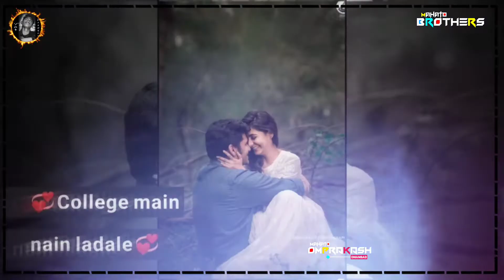New Nagpuri WhatsApp status 💞 Nagpuri WhatsApp status 💞 superhit Nagpuri WhatsApp status 💞 Nagpuri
Hello friends

Welcome to My status channel

Iss channel me aapko daiy er khortha .hindi💕
,nagpuri💕 aur bahut sare status videos
daily milenge👍👍👍

Daily iss tarah ki video pane ke liye please👍
Khortha full screen whatsapp status videos.new
Khortha WhatsApp video, khortha status, new
Khortha status, sad khortha status, new khortha sad whatsapp status, full screen whatsapp status.
sad w thehatsapp. old is gold, old song status video.old song song, old song khortha status video oldkhortha status, khortha status, nagpuri status new hindi WhatsApp status video Full screen khortha
status, full screen sad whatsapp status, khortha
status full screen video, khortha status sad, sad
 Khortha status, satish das new video, satish das,Khortha status, full screen s atis das status video.Khortha full screen whatsapp status videos,new
Khortha status, sad Khortha status. new khortha
sad whatsapp status, full screen whatsapp status.

sad whatsapp, old is gold, old song status video.

old song song, old song khortha status video old
Khortha status, khortha status, nagpuri status,new
hindi Whats App status video full screen khortha
Khortha status, satish das new video, satish das

Khortha status, full screen satis das status video.

Manoj Dehati khortha video, new Manoj dehati
song. Manoj Dehati new khortha video new khortha
status, new khortha, khortha, khortha romantic
status, Life status, rOMantic khortha status, khortha

love status, khortha love story.love song, silent lover.

silent lover status, killer khortha status, attitude
status, attitude boys status, trending khortha status,

Khortha trending status hindi trending status.

trending status, trending searches, trending status

Search, all in one status channel.
criticisM, COMMents, teaching scholarship, news
copyright statute that might otherwise be infringing.Nonprofit educational and personal use tips